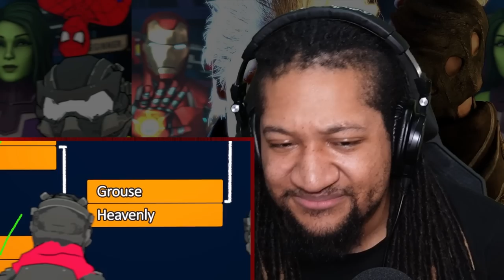Reaction to TheRussianBadger - LORE ACCURATE VERGIL STOMPS MARVEL FOR $50 AND SOME DRIP | MVC 3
Watch What It Do Dave React To LORE ACCURATE VERGIL STOMPS MARVEL FOR $50 AND SOME DRIP | Marvel vs Capcom 3